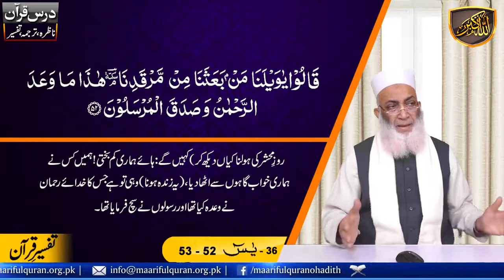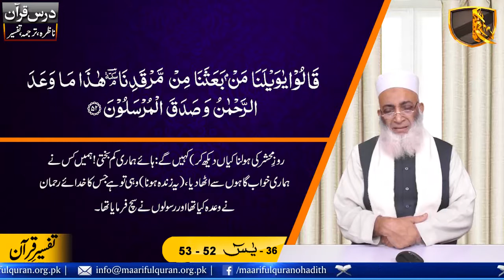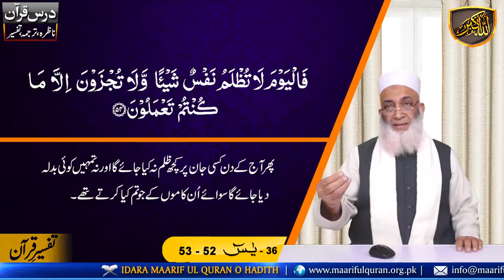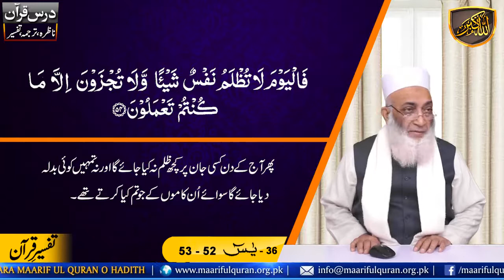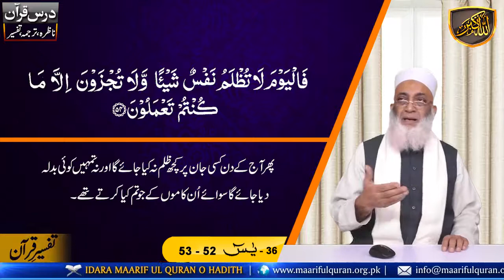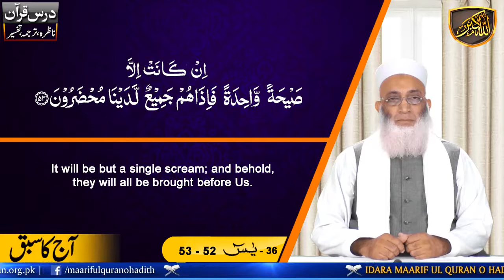Islamic Lecture In Urdu Nazra Dars No 1282 (Surah Yaseen Ayat 52-53) درس ناظرہ سورة یسٓ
Dars-e-Nazra  (Surah Yaseen Ayat 52-53)